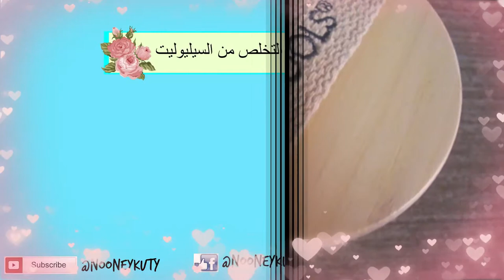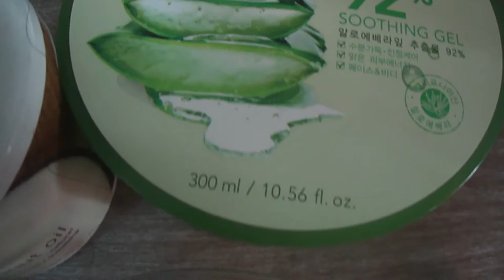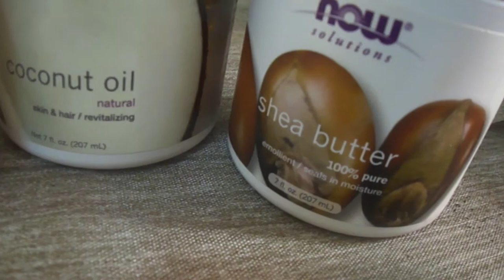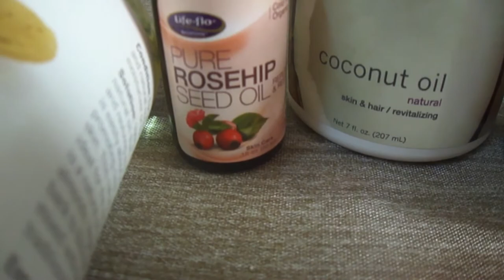روتين للتخلص من السيليوليت-بعيدا عن العلاجات التجملية المكلفة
التخلص من السيلولايت او السيليوليت لا يتم بين ليلة وضحاها بل يحتاج الى روتين وانتظام تام فيه الى جانب شرب الماء التوازن الصحي للجسم بالاكل السليم والرياضة المعتدلة مع الخطوات المذكورة في الفيديو حتخفف من مظهر السيليوليت بشكل كبير
المنتجات المذكورة في الفيديو
فرشة التقشير الجافeco tool
من موقع اي هيرب بي 23 ريال
من موقع امازون بي 11 دولار
جيل الصبارمن اي هيرب بي 28 ريال
من موقع امازون 7 دولار
زيت جوز الهند من موقع امازون بي
ذبدة الشيا من موقع امازون
زيت اللوزمن ناو من امازون
زيت بذور ثمار الورد
من موقع امازون
برنامج المونتاج
orafilm
ما كل الافكار افكاري بعضها ممكن اكون شفتها  وحبيت انقلها لكم من باب الاستفاده